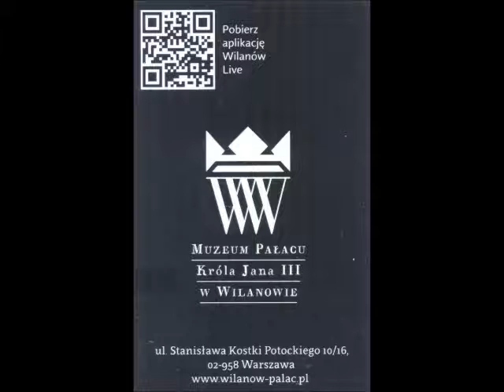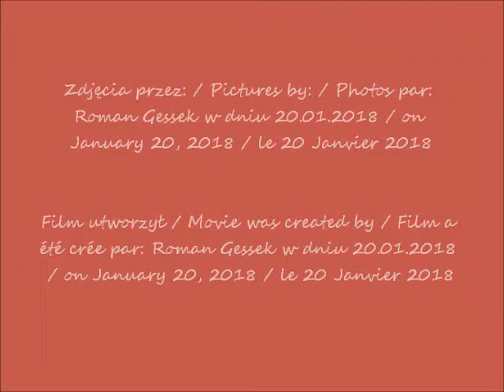2018 01 20 Pałac w Wilanowie sala Biała koncert fortepianowy odkrytych dzieł Gedymina Rotkevicza cz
Muzeum Pałacu Króla Jana III w Wilanowie / Museum of the Palace of King Jan III in Wilanów /  Musée du Palais du Roi Jan III à Wilanów
Sala Biała / White Hall / Salle blanche
Wielkie odkrycie kompozytora z okresu Romantyzmu - Gedymina Rotkevicza / The great discovery of the composer from the period of Romanticism - of Gedymin Rotkevicz / La grande découverte du compositeur de la période du romantisme - de Gedymin Rotkevicz
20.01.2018 o / at / à 17.00